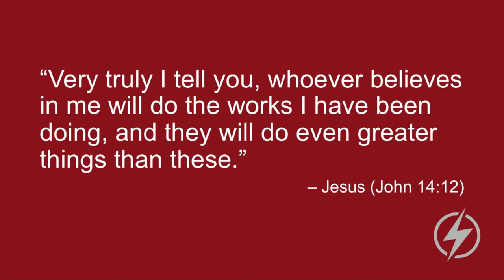Dave Ferguson | RightNow Conference Chicago | RightNow Media 2018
Rather than being the hero of our own story, Jesus calls us to be hero makers. If making disciples is our mission as we wait for eternity, how can we train and release others to do the same? At RightNow Conference Chicago 2018, Pastor Dave Ferguson will explain what it means to be a leader who multiplies leaders.

The RightNow Conference is for leaders who believe that the mission of the church matters. Join other pastors, church staff, and small group leaders to worship and receive wisdom from some of the nation's best leaders.

RightNow Media encourages millions of Christians to be on mission wherever God has them — to be traders, swapping the pursuit of the American dream for a world that needs Christ. We love and serve the church, which we firmly believe shares and shepherds that mission, and work with over 16,000 churches every day to disciple and mobilize their members.